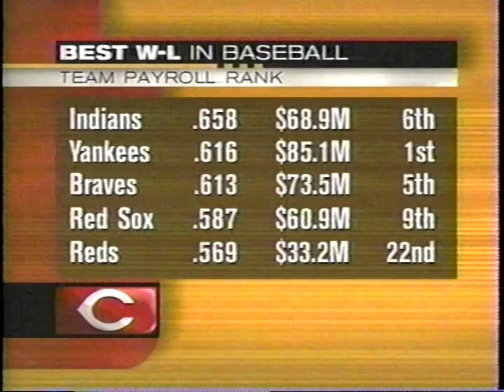1999 Cincinnati Reds Highlights June 21-27